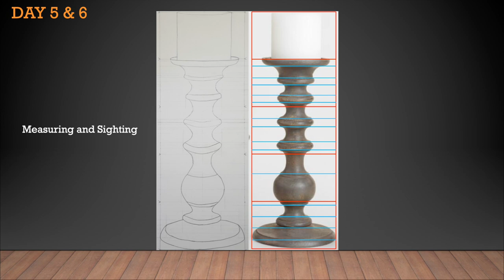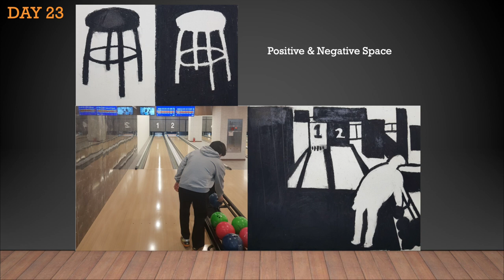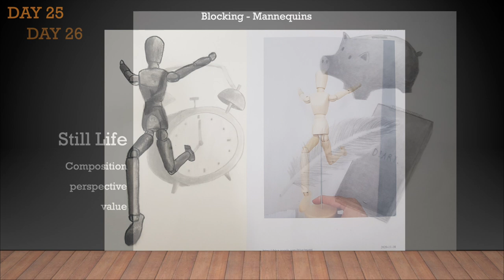ART 1020-302: Art Portfolio Chul Ki Hong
This video is about Art Portfolio